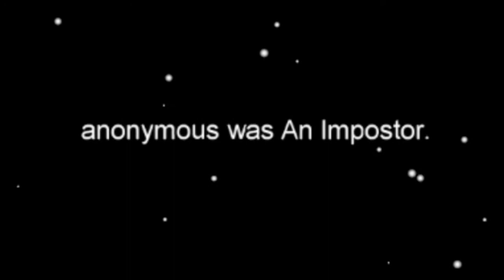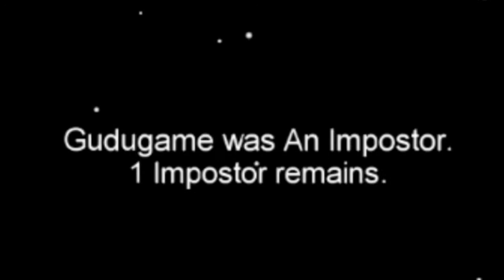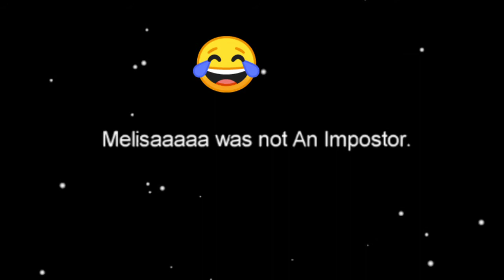among us impostor attitude moments | among us funny moments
Among us - Impostors attitude 💪Gudugameking

video 👉 10 players get dropped into an alien spaceship, sky headquarters or planet base, where each player is designated with a private role of either a “crewmate” and an “impostor.” This is an online multiplayer social deduction game, and a player can either be a crewmate or an impostors.
among us love story. among us love story animations. among us love kiss. among us love story comic. among us love moments.among us love story part 3.among us love story gacha life. among us love animation.mini cremates love.

Gudugameking 👉 Gudugame is a twich streamer of gaming videos. I have only one mission I want make you smile for while with my funny gaming videos. so please join with us on twich and another social media also .👇

among us in Philippines Tagalog version.